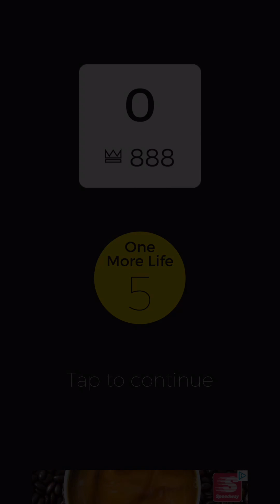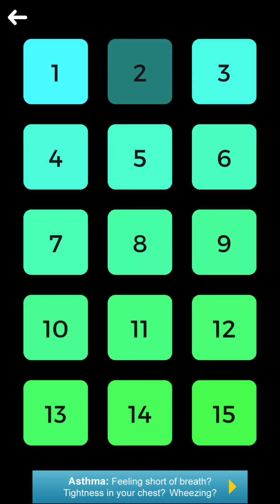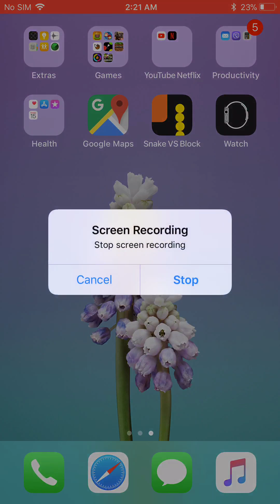October 15, 2017